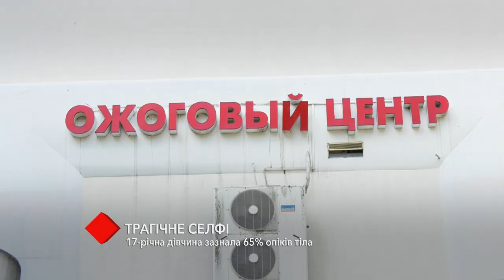Трагическое селфи: 17-летняя девушка получила 65% ожогов тела